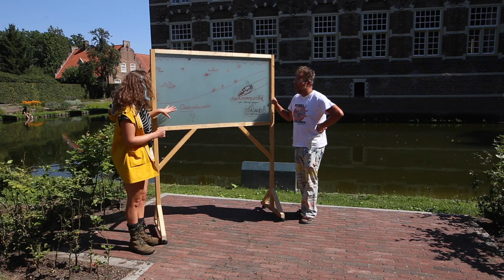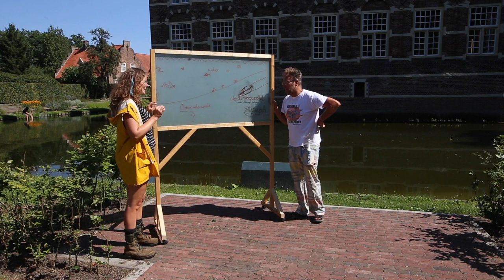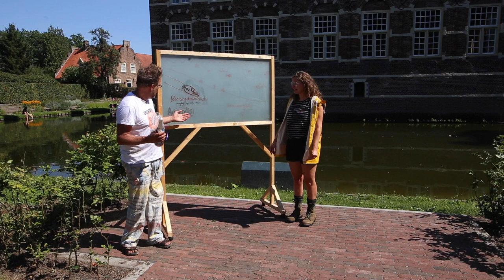Okie Dokie: digi dorp 2020 | Maandag 10 augustus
Een spannende (hernieuwde) kennismaking met de bewoners van de OnderWaterWereld. Met de JelloSopMachien, een soort onderzeeboor, wil Biosé op onderzoek naar de wereld ónder het water. Natuurlijk gaat Kapitein Jan ook mee in dit bijzondere vaar/graaftuig en is zeemeerman Frutti ook van de partij. Het wachten is dan alleen nog op de prachtige verschijning van Koningin Neptuna. Maar haar aanwezigheid duurt helaas niet lang…